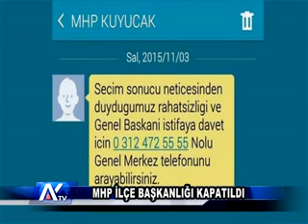AYTV AYDIN-MHP İLÇE BAŞKANLIĞI KAPATILDI